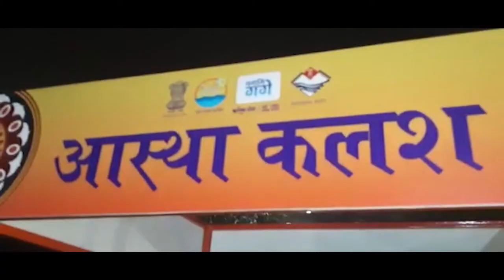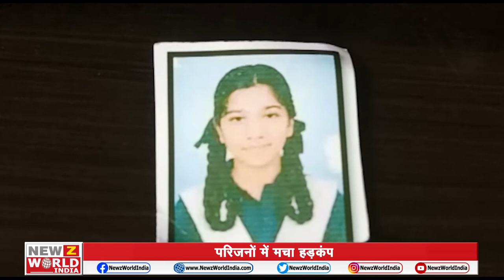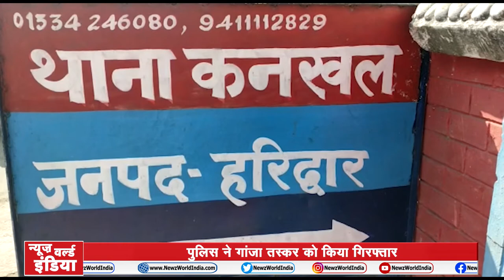Uttarakhand Haridwar Mahakumbh : Ganga को प्रदूषण मुक्त करने के लिए बनाई गई योजना | NEWZ World India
ganga
गंगा की निर्मलता और अविरलता के लिए किया जाएगा अनशन
23 फरवरी से ब्रह्मचारी आत्मबोधानंद अनशन पर बैठेंगे

kumbh
घाटों पर रखे जाएंगे 256 बड़े आस्था कलश
गंगा को प्रदूषण मुक्त करने के लिए बनाई गई योजना

podi
NSUI ने की प्रेस वार्ता
NSUI मांग को लेकर मुख्यमंत्री आवास करेगा कूच

hal
परिजनों में मचा हड़कंप
पुलिस टीम छात्रा की तलाश में जुटी

march
1 मार्च से होगा विधानसभा सत्र
सत्र को लेकर तैयारियां हुई शुरू